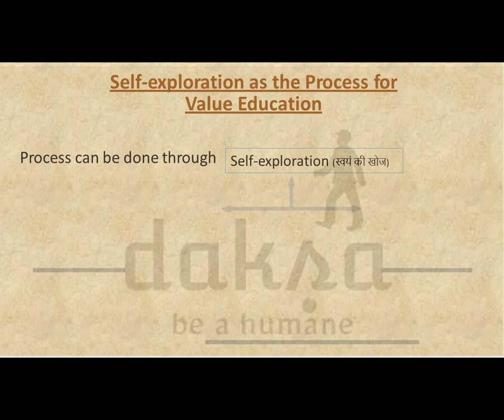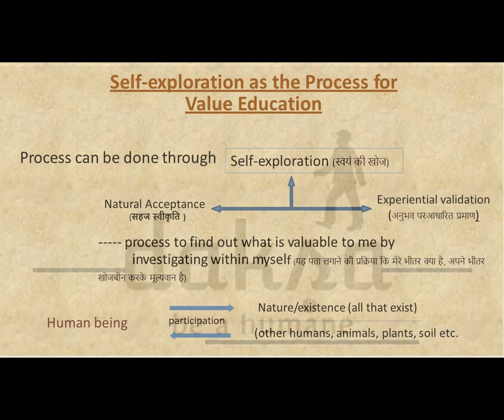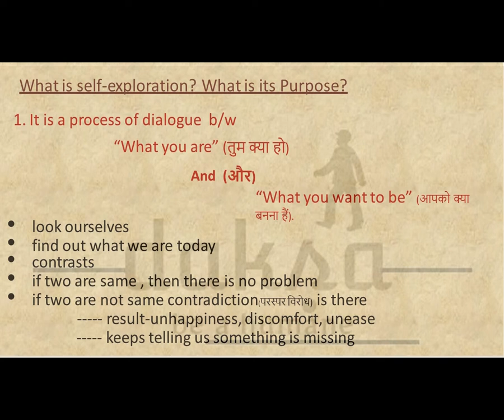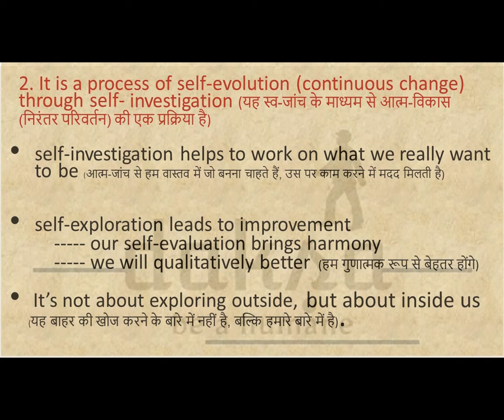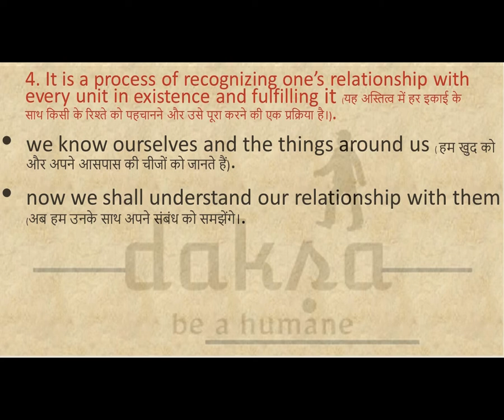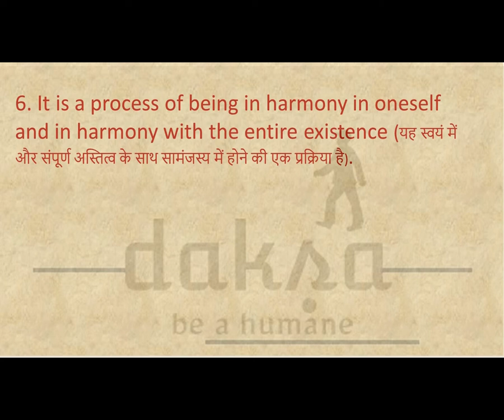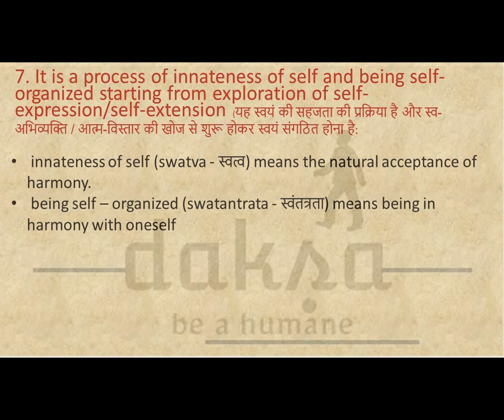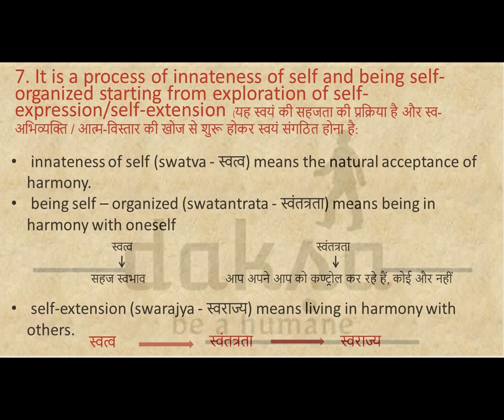Human Values and Professional Ethics (HINDI) -- Lecture -2 (Self-Exploration)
Will help us to understand others by understanding ourselves. To understand ourselves; we have to go through the process of self-exploration. This is the purpose of self exploration that enhance our ways to understand ourselves.